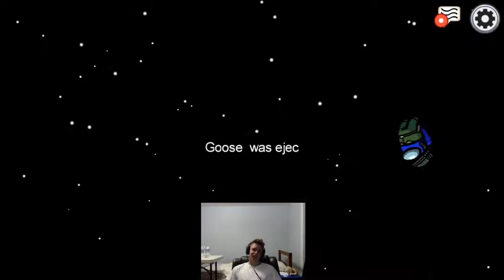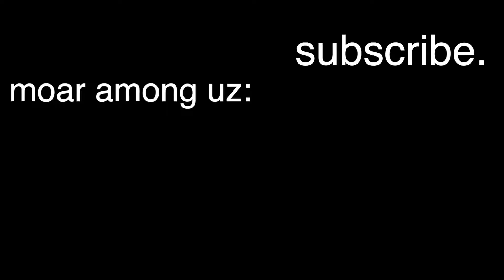AMONG US, I'M SORRY 😭